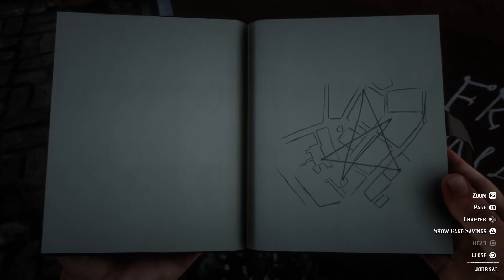How to find the Vampire in Red Dead Redemption 2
In Red Dead Redemption 2 have you wandered around Saint Denis and found strange writings on the wall? Once you find 5 of these (locations in the video) Arthur will draw a pentagram in his journal. In the centre is the church. During the night a dead body will appear on the radar. Investigate it and you'll come face to face with Red Dead Redemption 2's vampire!